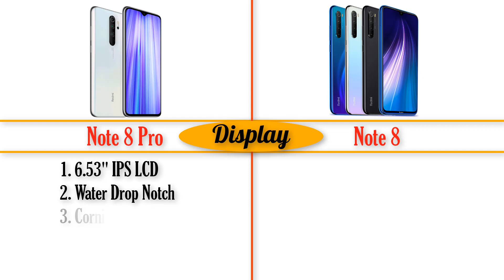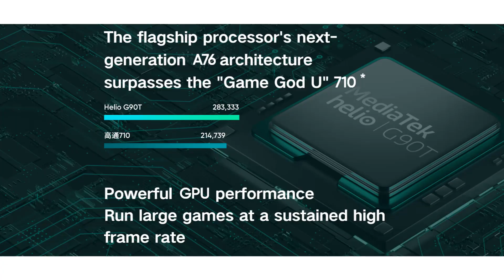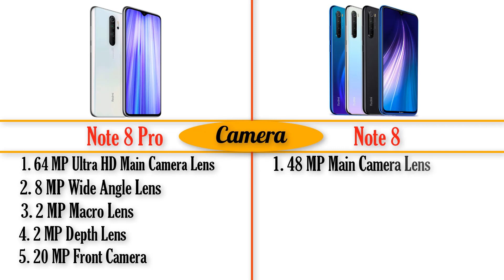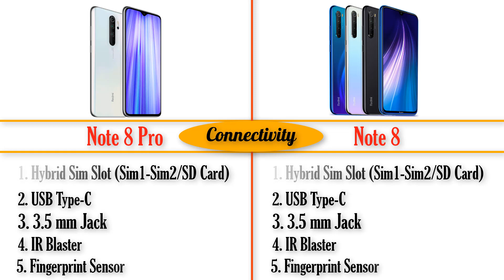Xiaomi Redmi Note 8 vs Redmi Note 8 Pro Bangla Comparison review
Nomoskar Bondhugon 'Bongo Duniya'  bangla Channel e apnader swagato janai.
Xiaomi ba Redmi Indian market e 2 ti phone launch korte choleche Redmi Note 8 Pro ar ekti Redmi Note 8. Ei phone duti china market e launce hoye geche, Indian market e specific date nei tobe asa kora jachhe October er seser dike launch hobe. Price ekhono confirm hoi ni Indian Market er.
Ei video te apnara dekhte paben kon phone tir specification kemon? Kon handset ti apni neben apnar budget onusare.
Ei video te aaj ami duti phone er modhhe comparison korbo,  dekhte paben kar processor valo, kar camera valo, kar battery valo, kar gaming (pubg) valo, kar video recording valo.

For Buying Redmi Note 8 Pro

To asun ei video te sob kichu test kore dekhe newa jaak ei 2 ti upcoming phone er details.